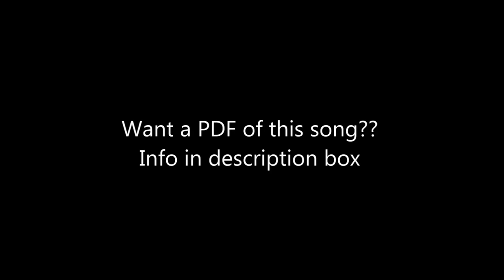How to play "Strong" by London Grammar on acoustic guitar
Hey guys!! Eric here, bringing you the most straightforward, simplistic, & shortest guitar tutorials on the web! With now over 2,000 videos, there's a huge variety of songs you can learn from. 🎸

ericdeluca40

Share your videos, ask questions, & learn things daily!

Check out the cool gear I use & recommend at my new Amazon store

My Capo

My Strings

My Picks

I am a participant in the Amazon Services LLC Associates Program, an affiliate advertising program designed to provide a means for sites to earn advertising fees by advertising and linking to Amazon.com . This helps support the channel and allows me to continue to make videos like this. Thanks you for your support!